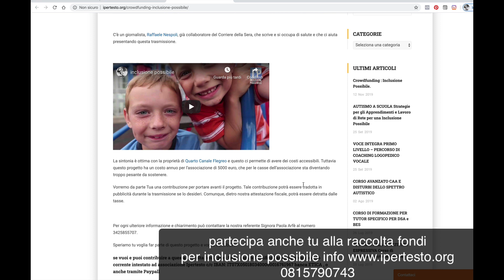spot RACCOLTA FONDI i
intervista a Dino Corona